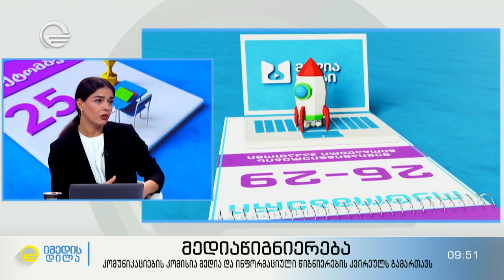მედიაწიგნიერება - კომუნიკაციების კომისია მედია და ინფორმაციული წიგნიერების კვირეულს გამართავს